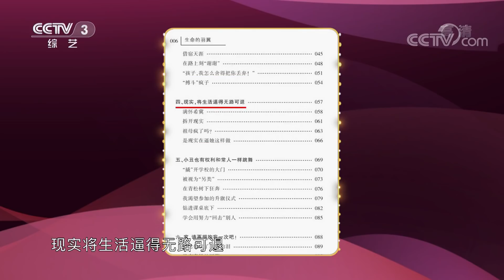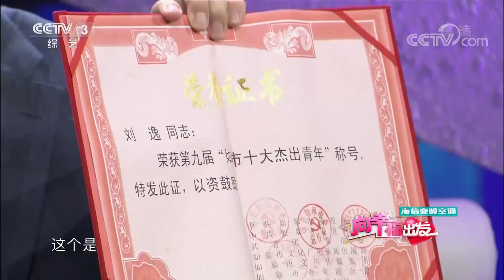《向幸福出发》 20180612 听障女孩学会说话 不忘老师教导之恩 | CCTV综艺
本期节目主要内容：
03:27 听障女孩学会说话 不忘老师教导之恩；
24:54 袖珍兄弟三人行 皮影路上互帮助；
41:19 脑瘫作家单指出书 向阳而生谢亲恩；
59:32 意外伤害获重生 不畏困难执着追梦。

《向幸福出发》系中央电视台强档推出的情感类综艺访谈栏目，通过展现普通百姓的感人故事，表达情感，传递幸福，砥砺意志，为每一位平凡的百姓提供一个表达自己内心真实情感的舞台。